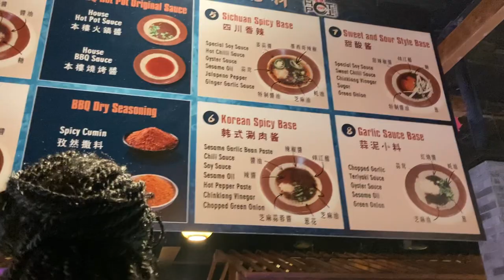DAILY VLOG | 2PM productive days in my life: HOT POT 🍵